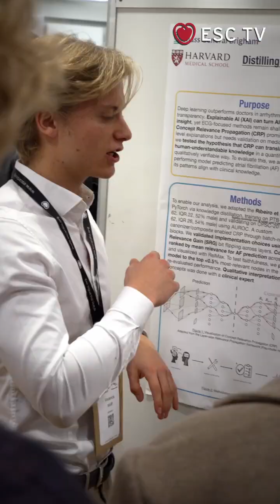ESCAIsummit2025 Highlights: multimodal and multicentric AI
ESCAIsummit2025 day 2: Highlights from the multimodal and multicentric AI presentations